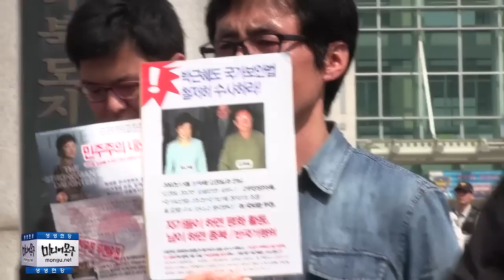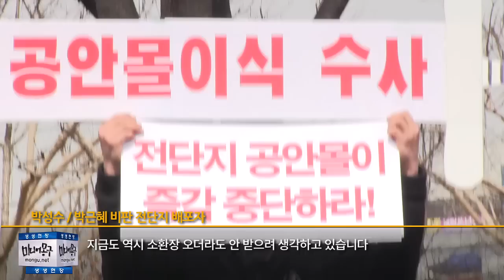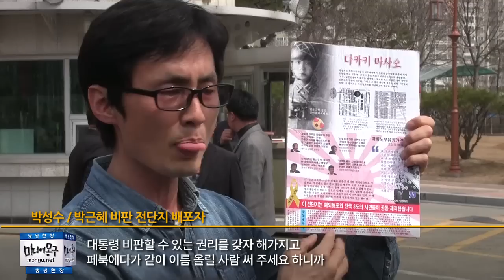박근혜 비판 전단지 배포자, 경찰에 호통